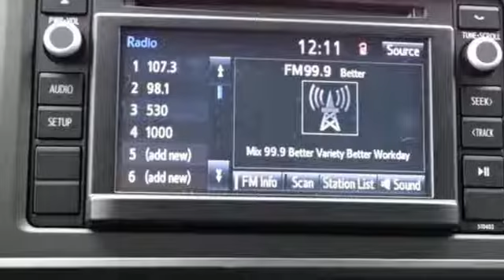New 2019 Toyota Tacoma Daphne, AL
Year: 2019
Make: Toyota
Model: Tacoma
Trim: SR
Engine: V6
Transmission: 6-Speed Automatic
Color: Silver
Interior: Fb14
Stock #: KX078768
VIN: 5TFRZ5CN5KX078768
New Price! Silver Sky 2019 Toyota Tacoma SR V6 RWD 6-Speed Automatic V6brbrRecent Arrival!

Eastern Shore Toyota is a premiere Toyota Dealer featuring a great selection of New, Used, and Certified Pre-Owned Toyota Cars, Trucks, and SUVs. Eastern Shore Toyota is conveniently located in Daphne, AL and services the surrounding communities, such as Pensacola, Mobile, Biloxi, Gulfport, Hattiesburg, Saraland, Tillmans Corner, Spanish Fort, and Ferry Pass.

Eastern Shore Toyota prides itself on excellent customer service and upholds the long standing reputation. Whether you are taking advantage of a great APR Rate, Lease Special, Purchase Price, this Alabama Toyota Dealer will assist with your next purchase all while assuring a hassle free car buying experience.
Address:
29732 Fredrick Boulevard